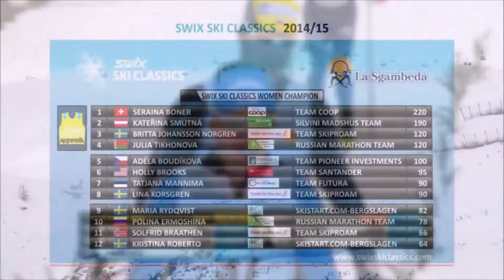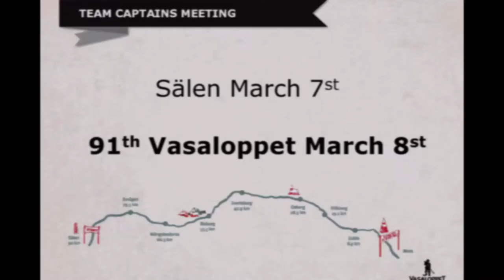Team PIONEER INVESTMENTS 2014 - 15